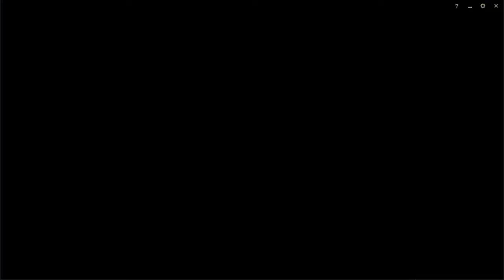(LEAGUE OF LEGENDS) TESTANDO O NOVO DR.MUNDO